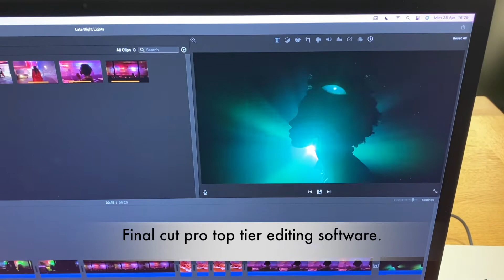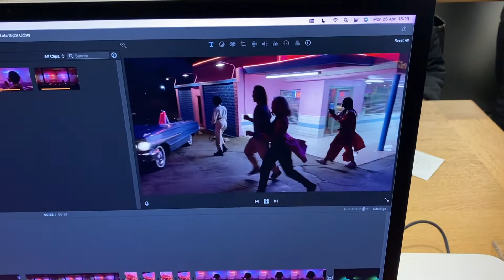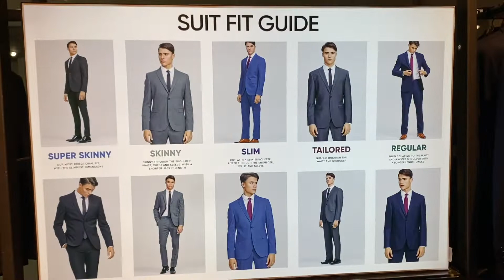Explore Westfield Shopping Centre London. Is this London best place to go shopping?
Watch this video for a travellers guide to Westfield shopping centre in Stratford East London. this is one of the best places to check out when in London. Westfield have some of your favourite brands, a huge food court, it have excellent transportation links. It is the perfect location for a date, you can watch a movie and have dinner straight after.